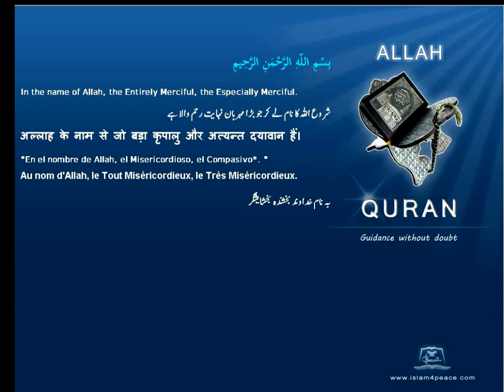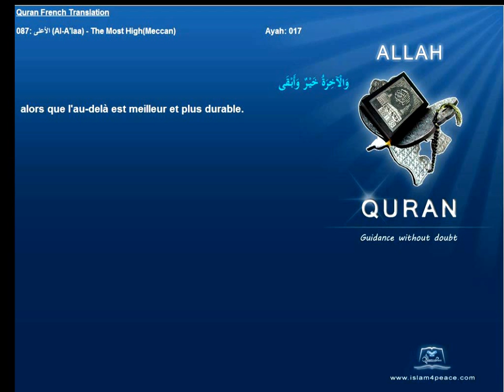Quran French Only Translation 087 الأعلى Al A'laa The Most HighMeccanIslam4peace com